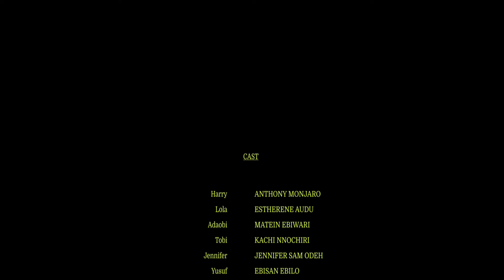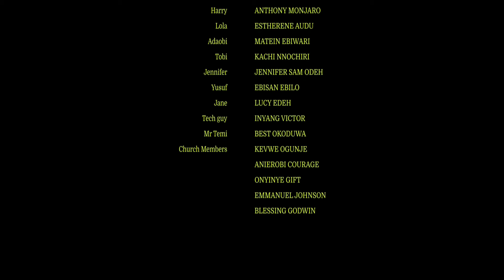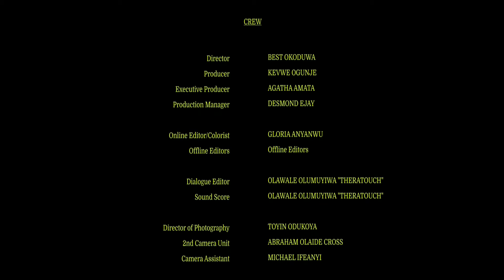The Dangerous Inspector - Latest African Movies | Nigerian Movie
In this Nigerian movie, Lola is missing, what could have happened to her? Find out.
Starring " Anthony Monjaro, Esther Ene Audu, Matein Ebiwari
''Neighbour''